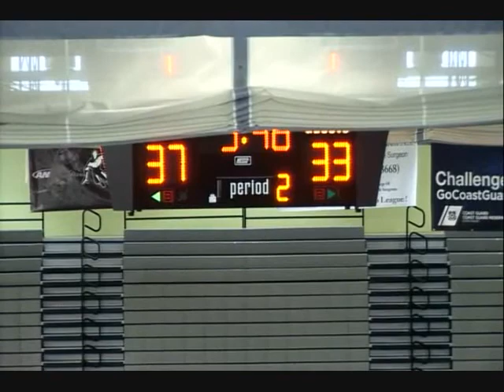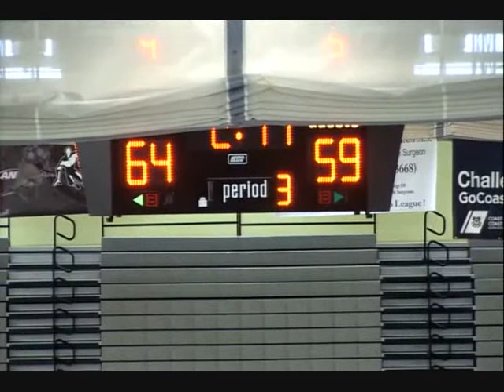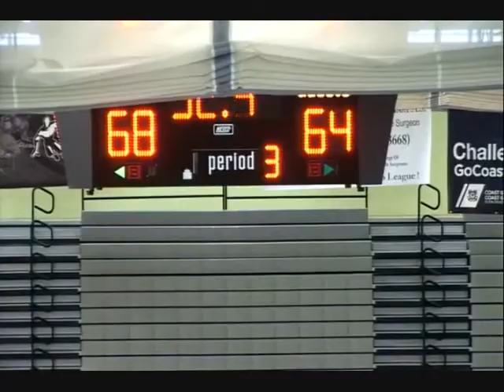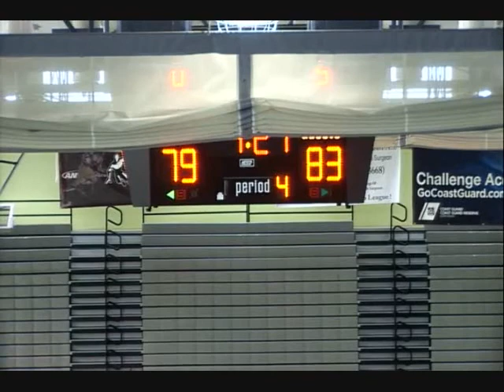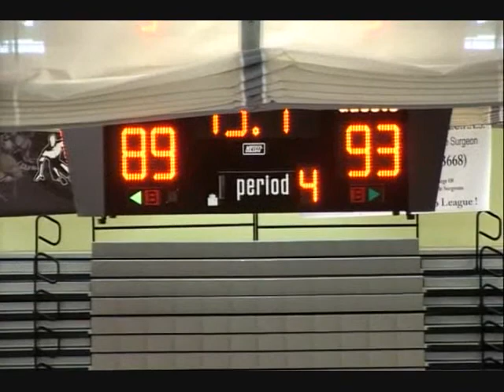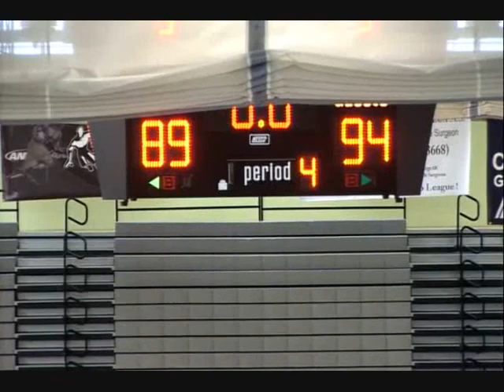Kai King Summer Pro League (Pro 4 vs Nippon) # 3 yellow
This is Kai King # 3 yellow uniform, I am 6"0, I am participating in the Summer Pro League at Roybal High School in Los Angeles, California. If you are interested please let me know thank you